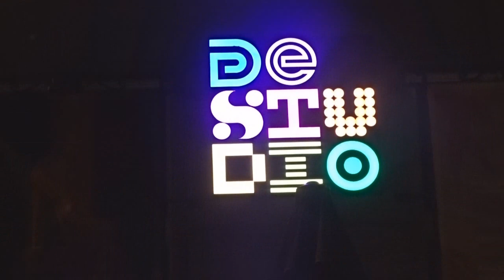Drag-queen Show (De Studio) в Антверпене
Что такое «Drag-queen Show» и какое место оно занимает в современной поп-культуре – мы попытались разобраться, посетив одно из масштабных мероприятий под названием “Send in the Clowns” в De Studio. В этом арт-центре скоро ожидается большой “Antwerpen Queers Arts Festival” (10-11 августа 2023 г.).  Благодаря тому, что костюмы для директора Шоу Veronika создала украинский художник и дизайнер Маша Плохута, мне удалось заглянуть за кулисы  и понять мир drag-queen. Приглашаю Вас составить мне компанию!